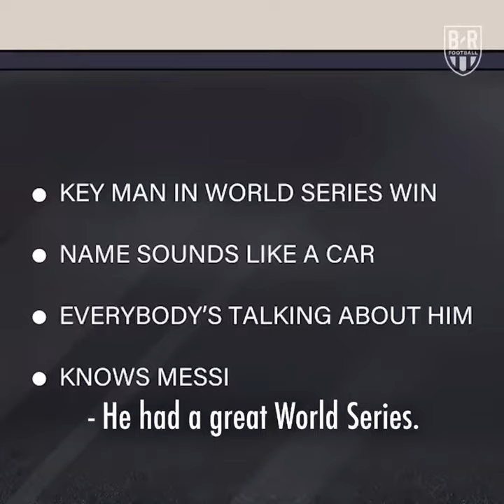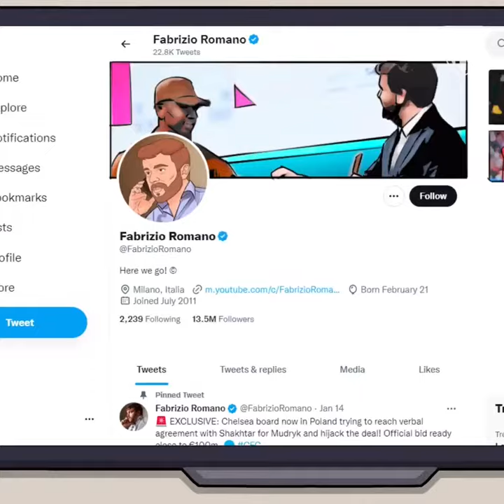Chelsea’s transfer strategy this January is…different 💰